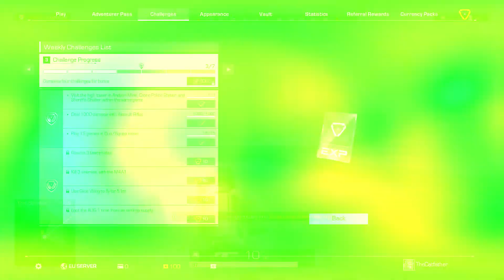[Ring Of Elysium] Sheriff's Shelter Weekly Challange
Redeem Code for bonus items: WQQWK5J1V2B

This video shows how to complete "Visit the high tower in Andvari Mine, Dione Police Station and Sheriff's Shelter within the same game" weekly challange mission.